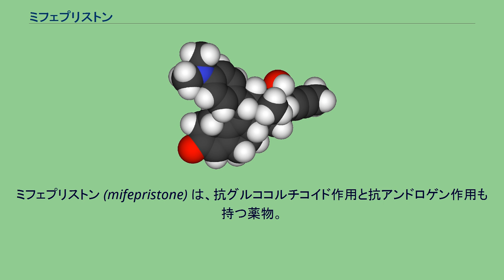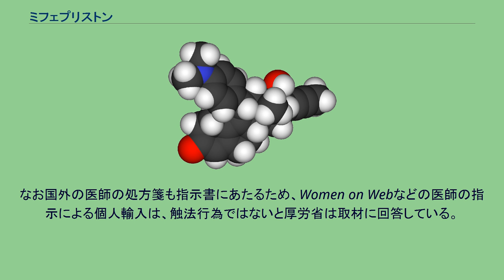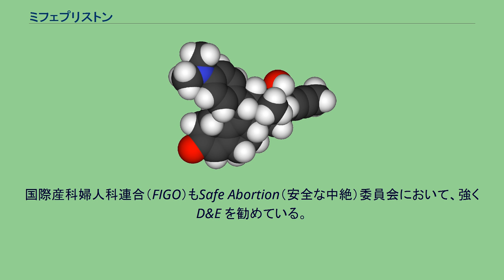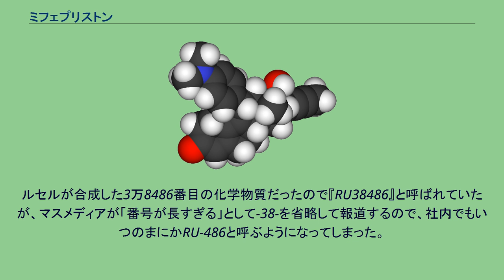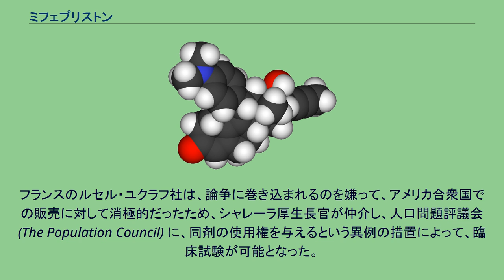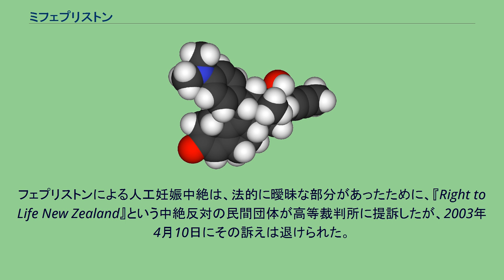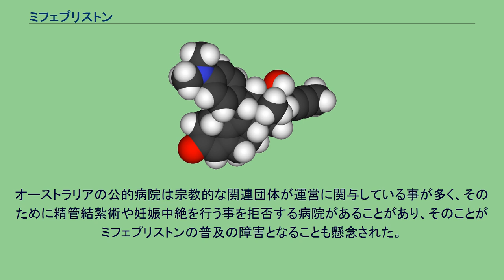ミフェプリストン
ミフェプリストン (mifepristone) は、抗グルココルチコイド作用と抗アンドロゲン作用も持つ薬物。
RU-486と表記されることもある。
1980年代より欧米では、妊娠初期の人工妊娠中絶に対する薬剤的妊娠中絶手段として、安全性が高く簡便性の利点で第一選択として使用され、世界保健機関の必須医薬品モデル・リストに収載されている。
日本では2021年内に厚生労働省へ承認申請が出される予定である。
しかし、日本を含む一部の国家では未承認である。
日本では医師の指示無しでの個人輸入も禁止されている。
なお国外の医師の処方箋も指示書にあたるため、Women on Webなどの医師の指示による個人輸入は、触法行為ではないと厚労省は取材に回答している。
また医師が自己の患者の治療に用いるために、未承認薬を日本へ輸入する行為は合法である。
ミフェプリストンは、ミソプロストールと併用使用される。
妊娠7週（49日；受精からは5週間相当）以内の初期であれば、服用後24時間以内に胎児が膣から胎嚢が排出される。
妊娠10週までの使用が適応とされている国家もある。
従来の子宮内掻爬術のような重大な合併症が少なく、非常に安価で簡便かつ安全であり、薬だけでの中絶成功率は95%以上。
数パーセントの症例で完全な中絶に至らず、不全流産や稽留流産となることがある。
主な合併症としては感染症や出血があるが、頻度は自然流産と同程度とされる。
出血が止まらない場合は、子宮内掻爬術の追加手術が必要になる。
また子宮外妊娠など、異常妊娠での使用は禁忌であるため、医師による正確な事前診断および投与後の経過観察が必須である。
ただし、超音波検査などなしで経口中絶薬投与をするは安全であり、中絶ケアを受けている女性の子宮外妊娠のリスクは低い (1,000 分の 1 未満) ことを示す検証結果があると、イギリス英国王立産婦人科医協会が表明している。
認可済みの国々においても、個人の裁量で内服することは認められておらず、医師の管理下での投薬のみとなっているが、オランダやフランスではインターネットを使った遠隔医療による供給も開始されている。
新型コロナウイルス感染症によるパンデミックの間、英国政府は2020年より一時的に2種類の経口中絶薬自宅で服用できるように変更した。
ロックダウンが行われたフランスでも自宅使用が許可され、2020年3月30日に国際産婦人科連盟は、安全で効果的な中絶サービスを行うために医療者と対面で診療する必要のないことは立証済であり、在宅隔離中や遠隔地などの女性に有効だと声明を発表している。
アメリカ合衆国では、アメリカ食品医薬品局によって利用制限されている同薬は、市販薬のペニシリンやバイアグラより安全だと証明され批判されている。
ミフェプリストンは高容量 (600mg) では、子宮粘膜の黄体ホルモン受容体に対して強い親和性（黄体ホルモンの5倍）を持ち、黄体ホルモンが受容体に結合するのを阻害する。
これによって黄体ホルモンの効果発現がブロックされ、子宮粘膜が非妊娠状態にリセットする。
やがて月経が起こり胎児は血塊となって排出される。
腟からの出血は14日以内に止まる。
2-3%の人に遷延性出血があり、追加で子宮内膜掻爬術の実施が必要となるが、その頻度は自然流産と同程度とされる。
イギリスとスウェーデンのみ、妊娠9週まで認可されており、この場合は医師がラミナリア桿などによって子宮頚管拡張などの手技を行う。
ミフェプリストン自体にも子宮頚管拡張効果がある。
小容量 (10mg) では卵巣からの排卵を抑制する効果があり、それによって緊急避妊薬としても使用できるだろうとされている（後述）。
ミフェプリストンは神経保護作用もあり、ネズミの海馬神経を使用した実験では、人為的に加えられた酸化ストレスに対して、神経細胞のアポトーシスを予防する効果が認められている。
アメリカ食品医薬品局が示した、妊娠7週未満での内服方法は下記の通りであり、外来で実施される（7週以降は、手順が変わってくる）。
医師の目の前で、まずミフェプリストンを600mg内服する。
36-48時間以内に、ミソプロストールを2錠内服する。
ミソプロストール服用24~48時間後、胎児が血塊となって膣より排出される。
出血が自然に止まれば受診の必要はない。
約2週間後に再び医師を訪ね、子宮内に何も残っていないことを確認する。
2週間後の受診は、アメリカ...